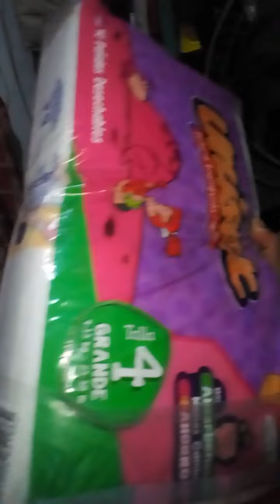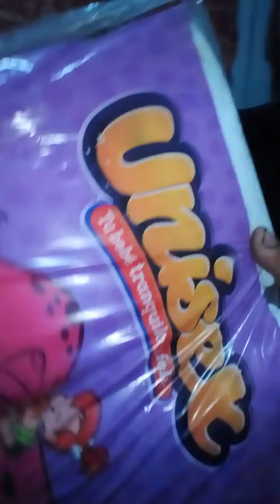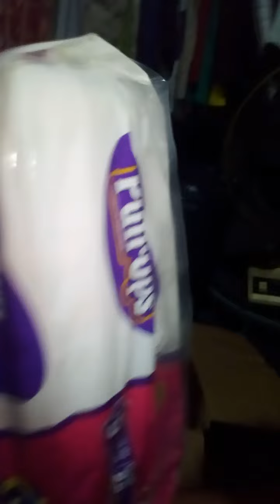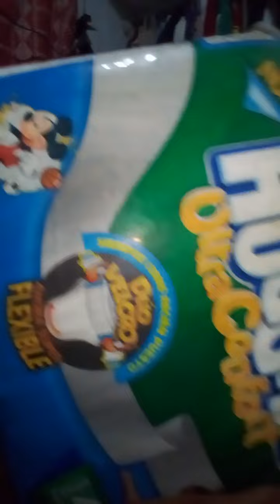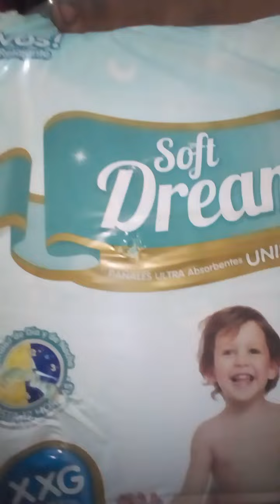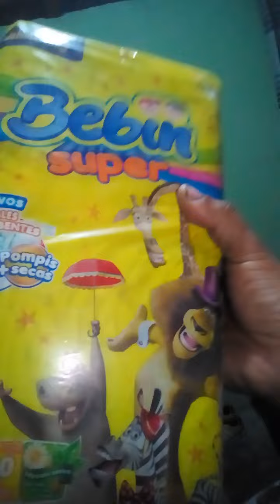pañales que voy a coleccionar 😄